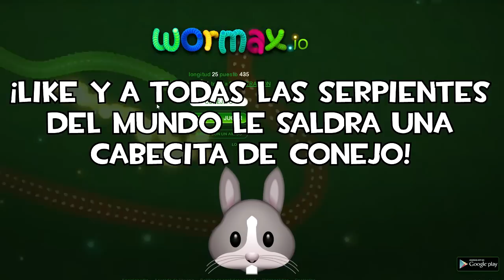SERPIENTES CON SUPERPODERES | WORMAX.IO #1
Hooola a todos genteee!! Nuevo vídeo de Wormax.io! Espero que os gusteee el nuevo slither.io en HD y con poderes raros!! Muchas gracias por el apoyo!! LIKE :)